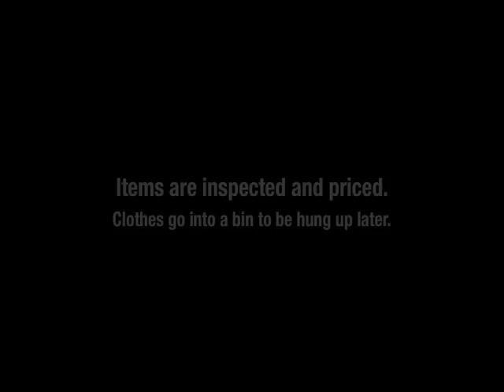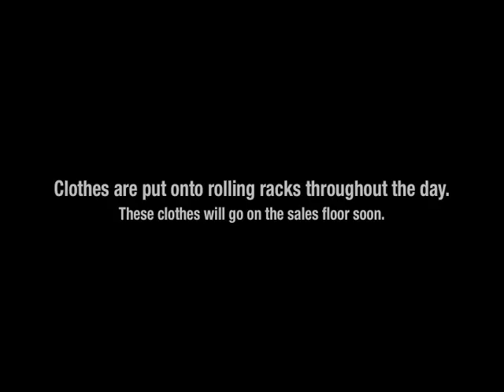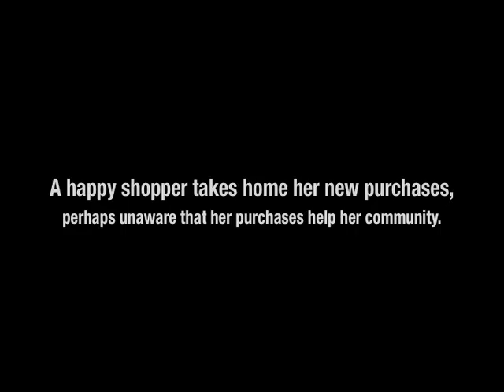Behind the Shopping:Goodwill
This is a behind the scenes look at shopping and donating at Goodwill with Indiana Adams of AdoredAustin.com.  She gives you a closer look at the life cycle of a donation.

Please note that numbers change frequently.  As of January 2011,  $0.89 of every  $1 goes directly to fund our mission of providing job-related services to people with barriers to employment find jobs in our Central Texas community.